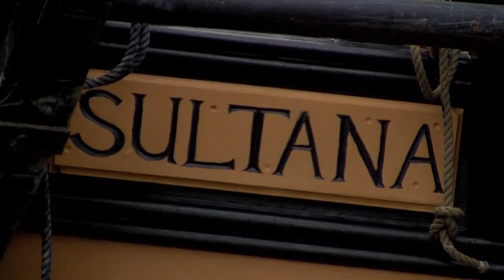Human Interest Story